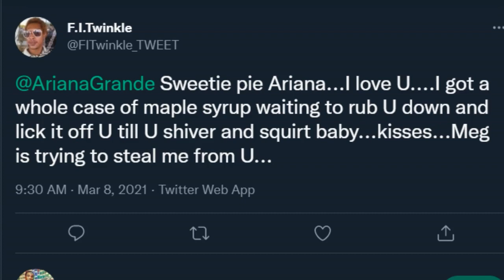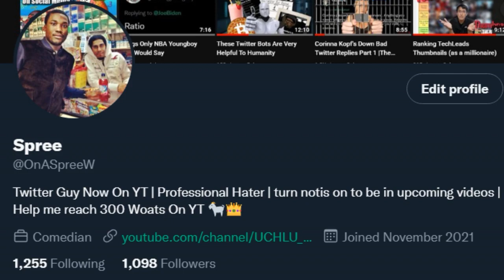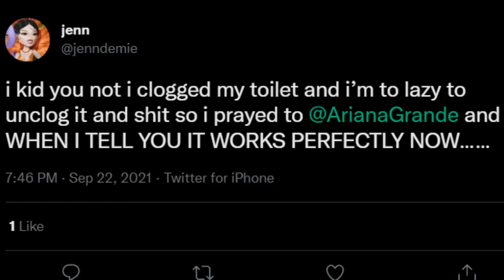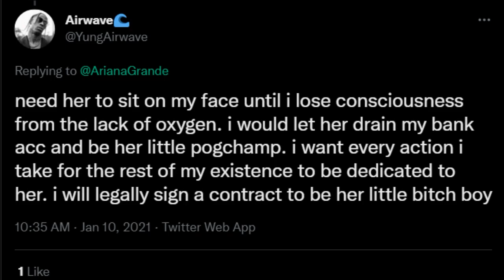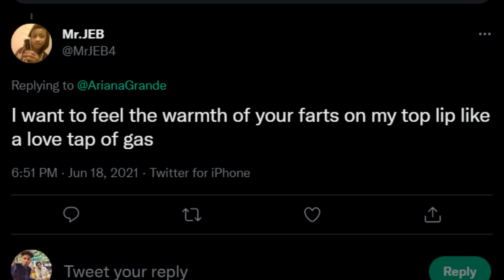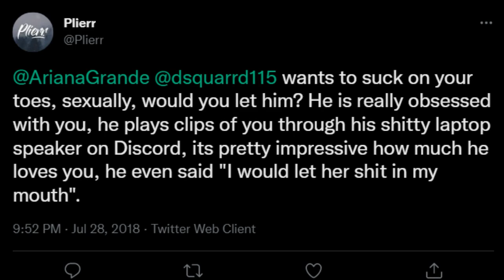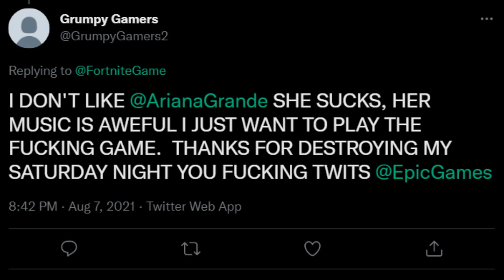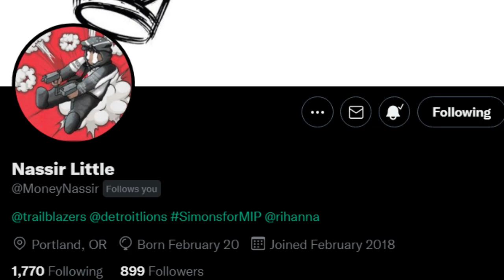The Reason Why Ariana Grande Doesn't Use Twitter Anymore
On today's episode, we look into exactly why Ariana Grande has been off social media and off Twitter. The reason why Ariana Grande deactivated her Twitter account might be because of some of the things that happened in this video. We look at some of the tweets Ariana was getting through her time on Twitter.

Follow me and turn on Wotis to be featured in other videos